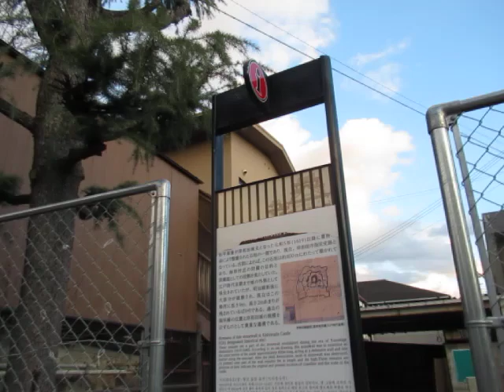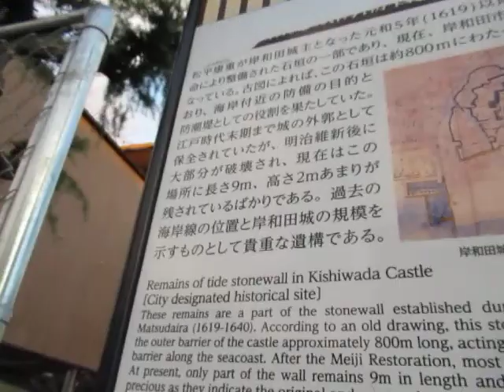【岸和田】新庁舎も以前は波打ち際？ 活断層を含め、防潮石垣から建設地を検討する。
以前、中町までは波打ち際だった。
なので、家の建つ地盤は砂地。
3階建ての家を建てる際には、地盤強化で、深めに杭を打つ必要があるという。

ならば、現在の岸和田市役所も地盤が強固とは言えないのではないか？
2020年11月国土地理院の「地理院地図」で、赤色の破線で示された活断層「大阪湾南東岸断層」が公表され、建て替え予定の現庁舎がある岸和田市役所の直下にあるとされたにもかかわらず、ハザードマップにも、庁舎建設検討事案にもそれは反映されていない。

庁舎建て替え地について、私は福祉センターが妥当だと考えている。
いずれにせよ、新議会となる5月以降に再検討が必要であろう。